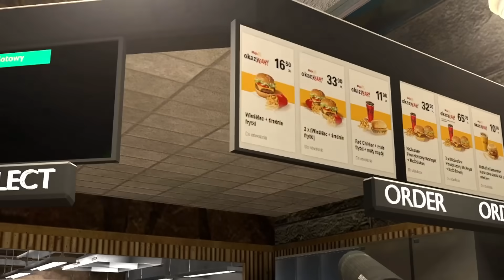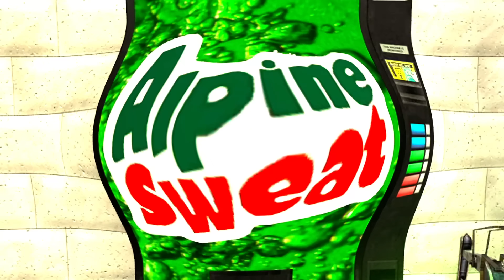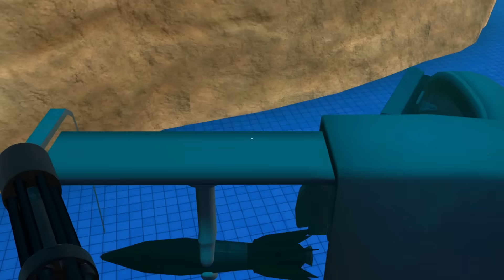DISTRUGGO LO SKIBIDI TOILET ELETTRICO GIGANTE NEL PARCO ACQUATICO SU GMOD CON DRCAT! *EPICO*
PoggoDoggo gioca a GARRY'S MOD ossia GMOD con @DrCatAhBoh ed entra NEL NUOVO PARCO ACQUATICO GIGANTESCO PIENO DI NEXTBOT SKIBIDI TOILET GIGANTI DEL MEME DI SKIBIDI DOP DOP YES YES con tutti i NEXTBOT E LE SKIN PIU' FAMOSE DEL MEME DI SKIBIDI TOILET, TIPO IL WATER GIGANTE DAL QUALE ESCONO QUESTE FACCE STRANISSIME, LO SKIBIDI TOILET VENTILATORE, LO SKIBIDI TOILET OCTOPUS (come DOTTOT OCTOPUS di SPIDER-MAN) CON I TENTACOL GIGANTII, LO SKIBIDI TOILET BOSS FINALE dei NUOVI EPISODI su YOUTUBE tipo SKIBIDI TOILET 54, LO SKIBIDI TOILET GIGANTE CON DUE SEGHE ELETTRICHE E IL JETPACK come su GTA HAHAHA, IL CAMERA MAN GIGANTE, LA TV WOMAN, IL CAMERA MAN TITANO POTENZIATO, LO SKIBIDI TOILET BOSS FINALE GIGANTE, LO SPEAKER MAN GIGANTE, IL TV MAN GIGANTE, LO SPEAKER MAN INFETTO ZOMBIE, IL TV MAN TITANO POTENZIATO BOSS FINALE E QUESTA NUOVA ENORME MAPPE ASSURDA, SFIDE IMPOSSIBILI, LA VERA CITTÀ DEGLI SKIBIDI TOILET GIGANTE DI GMOD, LE MOD ASSURDE DI GARRY'S MOD, TUTTI I NEXTBOT PIU' FOLLI E TANTISSIMI ALTRI NEXTBOT SKIBIDI TOILET DIVERSI proprio come nei video MEME e tantissime ALTRE MOD! ALLA FINE, AFFRONTEREMO LO SKIBIDI TOILET più GRANDE, POTENTE e ASSURDO che io abbia MAI VISTO, è un TRANSFORMERS ELETTRICO GIGANTE SPARA LASER e non solo...c'è anche quello SCHELETRICO ENORME, la TV WOMAN e un sacco di altri personaggi nuovi ASSURDI HAHAHAH! SAREBBE STATO DIVERTENTE SE CI FOSSE STATO ANCHE MARCELLO, avremmo usato lui PER SCONFIGGERE TUTTI I NEXTBOT SKIBIDI DOP DOP YES YES TOILET TRA CUI ANCHE tantissimi NUOVI SKIBIDI TOILET STRANISSIMI E ASSURDI che ci hanno fatto SPAVENTARE TANTISSIMO! Questo gioco non è come BLADE AND SORCERY IN VR, BONEWORKS IN VR, BONELAB IN VR, TEARDOWN o WOBBLY LIFE ma si possono fare DELLE COSE DIVERTENTISSIME infatti E' MOLTO PIU' PAZZO, possiamo usare UN SACCO DI ARMI DIVERSE come su PEOPLE PLAYGROUND...in effetti dovrei provare anche GLI SKIBIDI TOILET DELL'EPISODIO 58 di DAFUQBOOM MA SU PEOPLE PLAYGROUND facendo degli esperimenti assurdi SU QUESTI NEXTBOT (e non solo) FORTISSIMI E ASSURDI HAHAHA Potrei fare questi ESPERIMENTI ANCHE SU MARCELLO E IL MEME DEGLI SKIBIDI TOILET GIGANTI NELLA LORO VERA CITTÀ anche su Melon Playground, Roblox, Roblox doors o addirittura su MINECRAFT!

Tag aggiuntivi: video divertenti, Gameplay ITA, Funny Moments ITA, PoggoDoggo, Videogiochi, fnaf, five nights at freddy's, PoggoDoggo nuovo video, animatronics, PoggoDoggo VR, PoggoDoggo People Playground, PoggoDoggo roblox, poggodoggo e drcat, poggodoggo backrooms, poggodoggo doors, poggodoggo teardown, poggodoggo marcello, poggodoggo vr marcello, poggodoggo vr boneworks, poggodoggo vr blade and sorcery, poggodoggo bonelab vr, poggodoggo gmod, poggodoggo garry's mod, skibidi bop, skibidi bop toilet, skibidi bop yes yes yes toilet, skibidi bop yes yes yes, skibidi song, skibidi toilet song, skibidi toilet gmod, skibidi toilet garry's mod, skibidi toilet meme, skibidi dop, skibidi dop dop, cameraman, skibidi toilet mobile game, skibidi toilet 1-40, skibidi toilet all, skibidi toilet episode 43, speakerman, tvman, skibidi toilet episode 51, episodi skibidi toilet, skibidi toilet episodi, skibidi toilet episode 50, skibidi toilet all, skibidi toilet reaction, dafuq boom, skibidi toilet final boss, skibidi toilet boss finale, 54, roblox skibidi toilet, tv woman, titan tv woman, 58, skibidi toilet 58, skibidi dop toilet, canzone skibidi toilet, dafuqboom, nascondino, nascondino gmod, skibidi toilet boss fight, skibidi toilet all boss fight